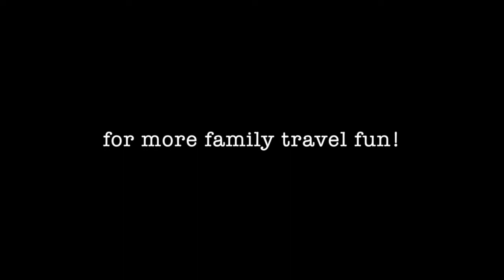Iditarod Champion Sled Dogs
Trailbreaker Kennel's Iditarod champion sled dogs in Fairbanks, Alaska show us what they can do!